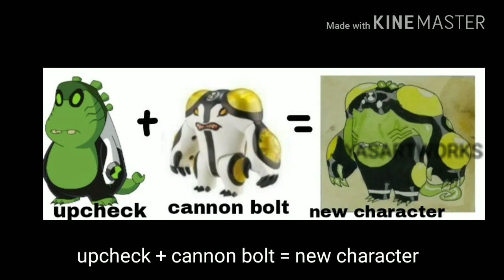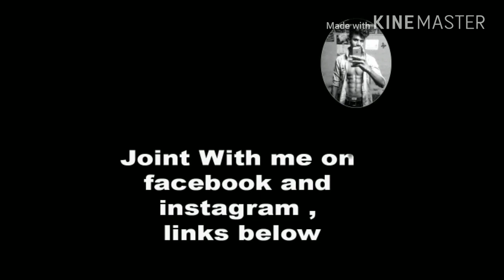HOW TO CREATE YOUR OWN BEN 10 CHARACTER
MATERIALS & TOOLS:
          pencil,lether board,watercolour,pen.
I am sharing my easy way watercolour ben 10 painting Easy Tutorial simple .And i shows how to create a new character..

Have fun Live with The Art Sherpa during this BEGINNER HOW TO draw art lesson in watercolour painting art tutorial.
With help and guidance, anyone can draw.It will take only 2 hour to finish this simple water colour painting.

drawing skills, youtube art, Illustration, color, 2014, chris samba sketch, chris samba drawing, jordans4444,
chrissamba22, chrisblack2, images, google art, working hard, artespeed, sycra, markcrilley, proko, Debbyarts, Theprotraitart,
 Adobe Photoshop (Software), inkmaster, tattoos, tattooing, tattoosday, artistic, artist, skills, paintings paint.